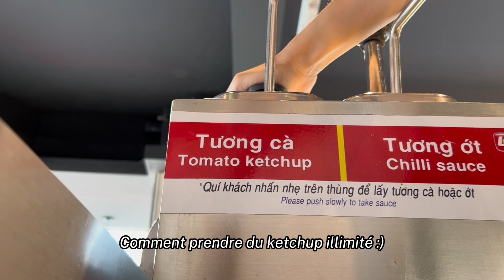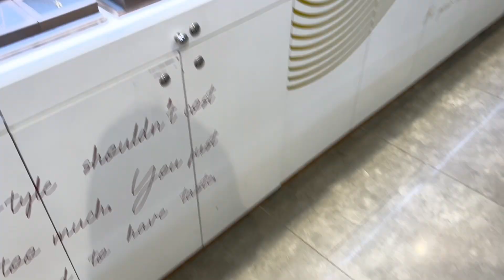Ma mère a rencontré son idol !!! - Vlog Vietnam #3 (concert privé, la bouffe et les cadeaux…)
Hey !

Après 3 mois d’absence, je reviens avec le troisième vlog au Vietnam.

J’ai pas mal mangé (c’est normal si j’ai pris 3kg en rentrant en France), j’ai fait du shopping et surtout j’ai pu assister à un concert privé (ma mère a pu rencontrer sa chanteuse préférée). Je raconte mes petites péripéties, donc vous allez sûrement me voir me plaindre h24.

[SOCIAL NETWORK]

~PERSONNEL INSTAGRAM~ @vi_trn0
~ART INSTAGRAM~ @bo_yuuh._

[QUI SUIS-JE?]

~ Ivy, enchanté de faire ta connaissance 👋🏻
~ 18, (bientôt 19…)
~ Je fais des vidéos de temps en temps, pour mes potes et mon plaisir de faire des vidéos !

A bientôt

PS : don’t worry, be happy